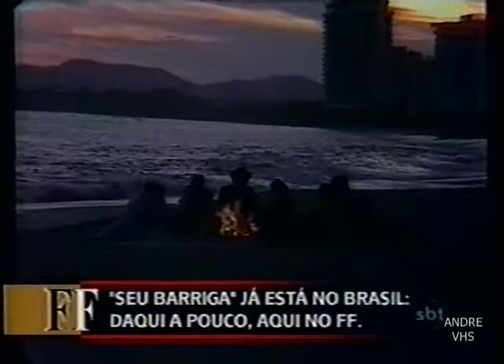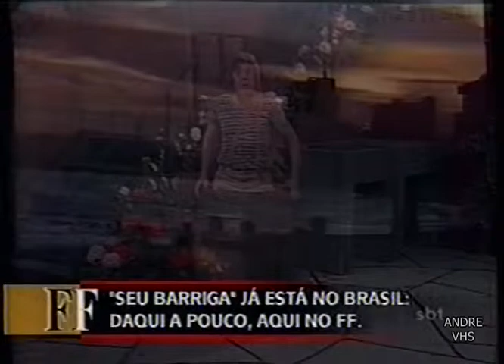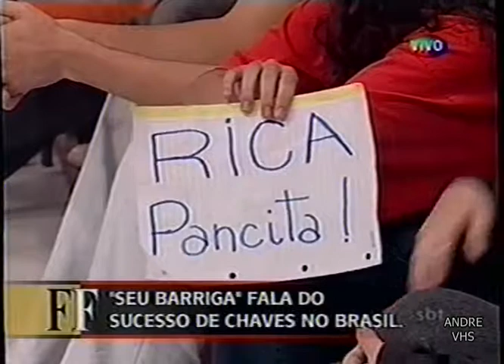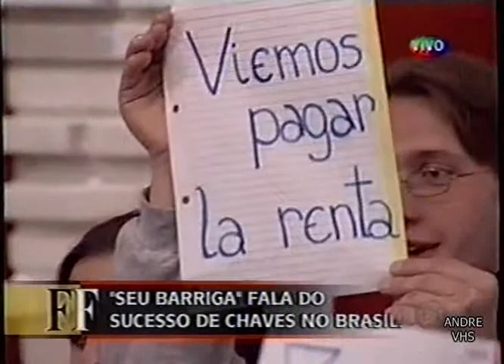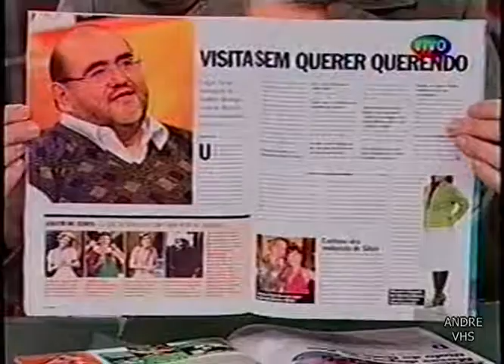FALANDO FRANCAMENTE - COM EDGAR VIVAR (11/09/2003)